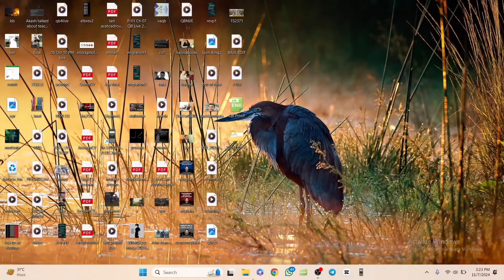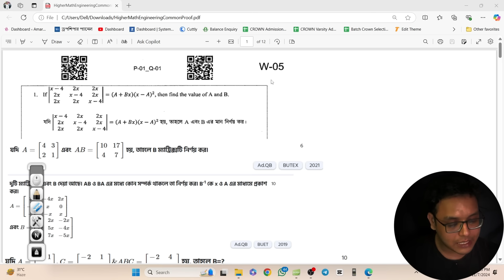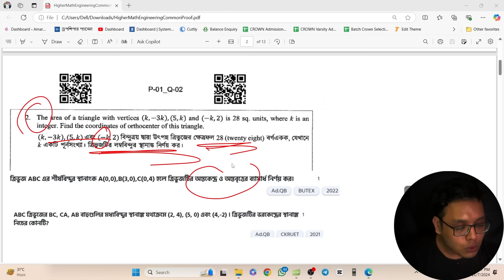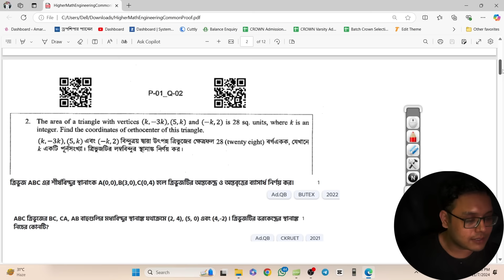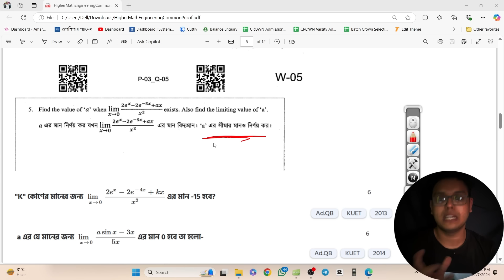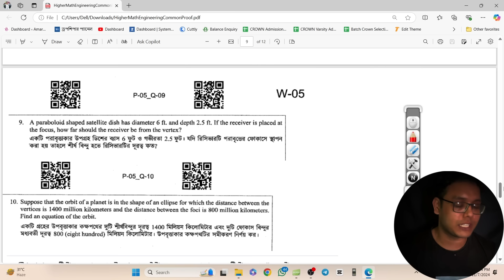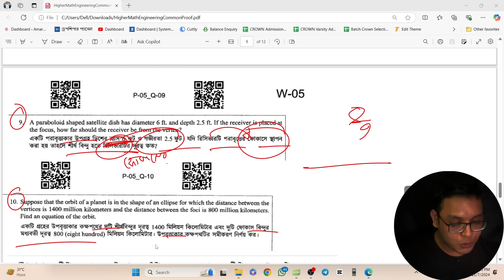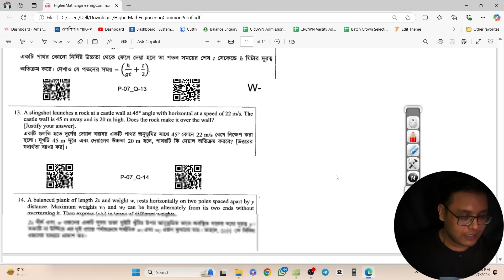BUET বিগত সেশনে ইঞ্জিনিয়ারিং প্রশ্নব্যাঙ্ক থেকে 92.86% কমন আসার প্রমাণ | উচ্চতর গনিত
ইঞ্জিনিয়ারিং কোশ্চেন ব্যাংক লাইভ ও ভার্সিটি ক + গুচ্ছ কোশ্চেন ব্যাংক লাইভ এবং এডমিশন কম্বো ব্যাচের ডিটেইলস জানতে ও অফার প্রাইজে যুক্ত হতে ম্যাসেজ করো, Whatsapp
সবথেকে কম মূল্যে কোর্সে যুক্ত হতে ব্যবহার করো কুপন👇🏼